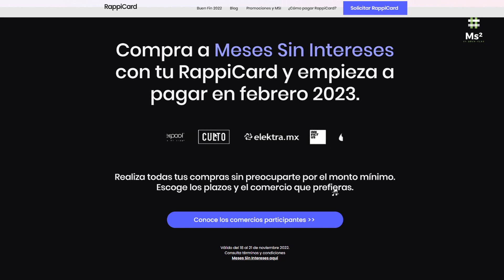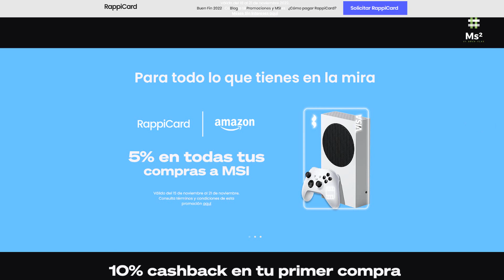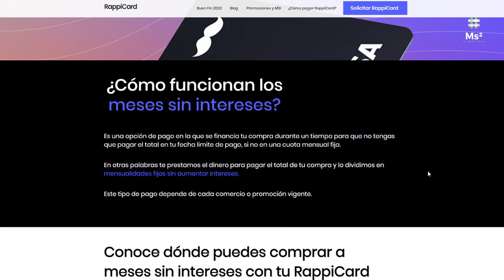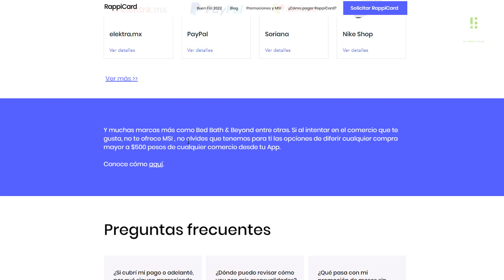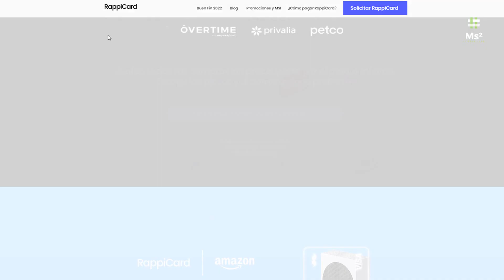2022 | Compra Ahora Y Paga Hasta Febrero Y Más CASHBACK En AMAZON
Alejandro te invita a solicitar RappiCard. Haz tu primera compra y te abonaremos 400 pesos a ti y 300 pesos a Alejandro. alejandro152829. rpay.mx/invita

Compra a Meses Sin Intereses
con tu RappiCard y empieza a
pagar en febrero 2023.
Realiza todas tus compras sin preocuparte por el monto mínimo. Escoge los plazos y el comercio que prefieras.

Para todo lo que tienes en la mira
Válido del 15 de noviembre al 21 de noviembre. Consulta términos y condiciones de esta promoción aquí

Válido para nuevos usuarios del 15 de noviembre al 21 de noviembre 2022.

¿Cómo funcionan los meses sin intereses?
Es una opción de pago en la que se financia tu compra durante un tiempo para que no tengas que pagar el total en tu fecha limite de pago, si no en una cuota mensual fija.

En otras palabras te prestamos el dinero para pagar el total de tu compra y lo dividimos en mensualidades fijas sin aumentar intereses.

Este tipo de pago depende de cada comercio o promoción vigente.

Y muchas marcas más como Bed Bath & Beyond entre otras. Si al intentar en el comercio que te gusta, no te ofrece MSI , no olvides que tenemos para ti las opciones de diferir cualquier compra mayor a $500 pesos de cualquier comercio desde tu App.

Aumenta la línea de crédito de tu RappiCard | Guía completa

realiza tu primera compra de $50 MXN o más y recibe $50 MXN de 🎁 para usarlos en lo que quieras.

Código: BZ94I7

Algunos descuentos:
1. Pedirla
2. Ingresa el código alejandro152829
3. Disfruta de $400 pesos de bono de bienvenida al gastar $5,000 en tu primer mes